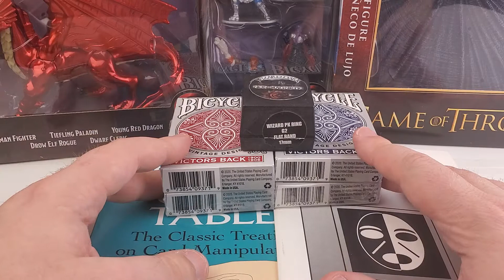GIVEAWAY ALTERATION UPDATE!!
Hey there everybody out there in YouTube land. We have a slight change moving forward. All physical giveaway will be continental only due to pricing and shipping delays. If you still wish to participate in the physical giveaway you may have to wait up to a month for me to send out the giveaway. If you live over seas and still wish to participate and do not want to wait then you have the option to switch out for a gift card.

Thank you and I appreciate your continued support.

We currently are in phase 2 and phase 3 entry is open.